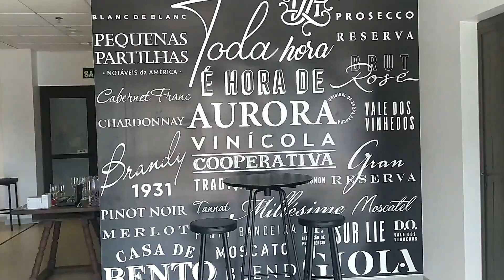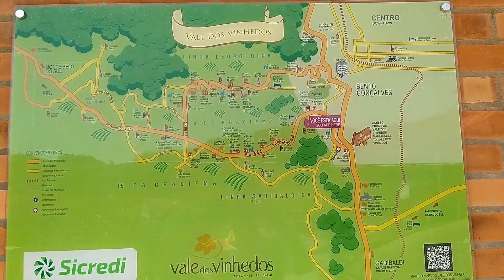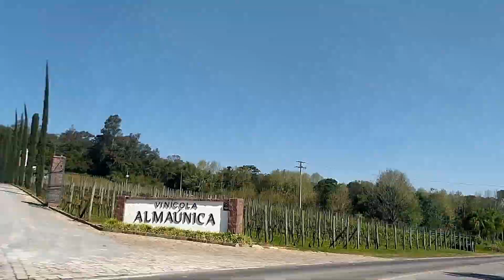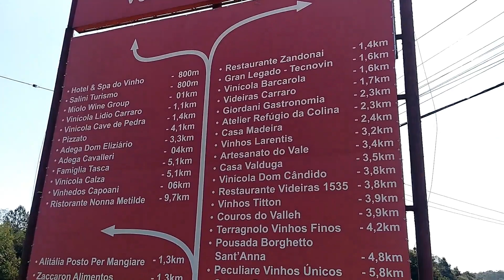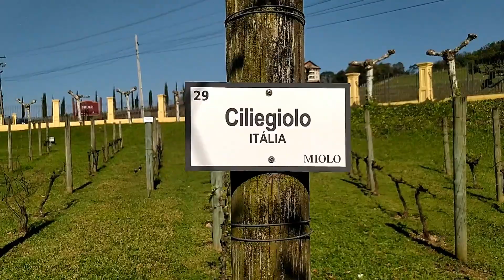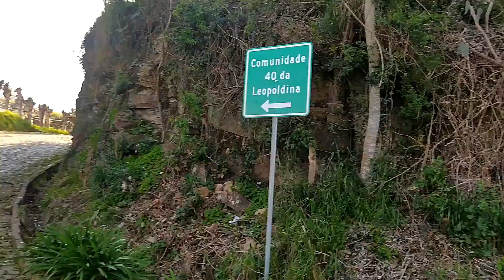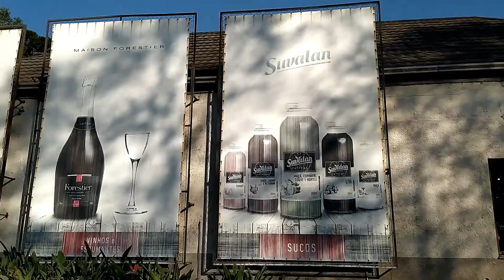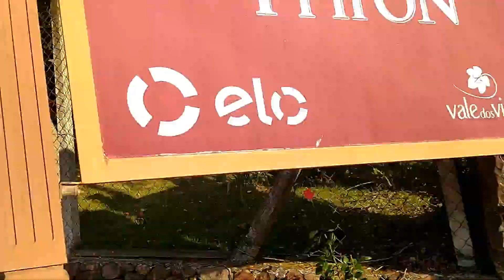VALE DOS VINHEDOS - BENTO GONÇALVES - PEDALANDO PELA HISTÓRIA DA COLONIZAÇÃO ITALIANA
Este vídeo faz parte da Série PEDALANDO PELA HISTÓRIA DA COLONIZAÇÃO ITALIANA, na qual iremos percorrer de bicicleta durante 40 dias as principais cidades da Serra Gaúcha e conhecendo mais de 250 pontos turísticos a partir dos primeiros dias de agosto. Vá até a playlist e confira os demais vídeos da série...

Se você gostou do nosso material e quiser colaborar com a nossa viagem,
você pode contribuir com um PIX de qualquer valor.

Se você quiser fazer parte do nosso grupo no Whats e receber informações e vídeos sobre a temática em primeira mão, não perca tempo e acesse o link abaixo:

SOBRE ESSE CANAL:
Sou Joel Muniz, professor de Língua Portuguesa e Italiana e moro em Toledo - Paraná.
Tenho esse canal desde 2008 e os vídeos que postava por aqui era simplesmente para ter um meio mais fácil para compartilhar alguns materiais com meus alunos e amigos e não para transformar o mesmo em um canal monetizado.

A partir de agosto de 2022, iniciamos o PEDALANDO PELA HISTÓRIA DA COLONIZAÇÃO ITALIANA visando a monetização do canal e até mesmo como forma de incentivar todos os registros que temos feitos.

Posteriormente teremos também o projeto PEDALANDO PELO MEU PARANÁ que consiste em visitar os 399 munícipios do Estado de bicicleta e a Série Antes da Viagem na qual entrevistamos uma pessoa de cada cidade antes de conhecê-la.

Dessa maneira, se caso você tenha chegado até esse canal por conta desses dois projetos mencionados, te convido a nos acompanhar nessa aventura te deixando ciente que os vídeos anteriores a 2022 não são relacionados a essa temática. Mas claro, se você quiser assistir... fique à vontade.